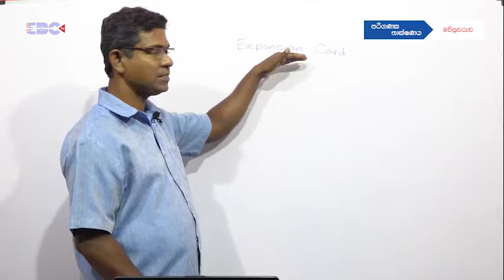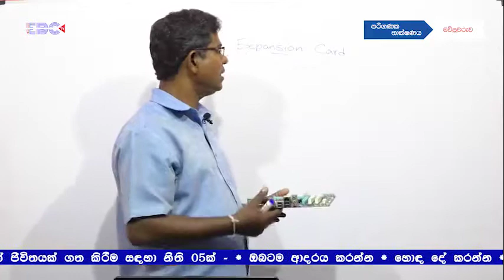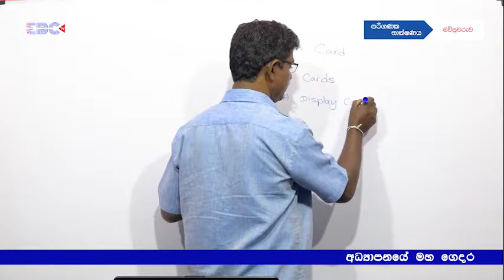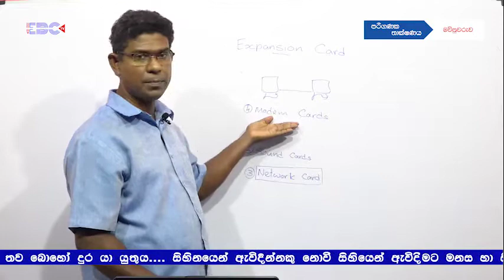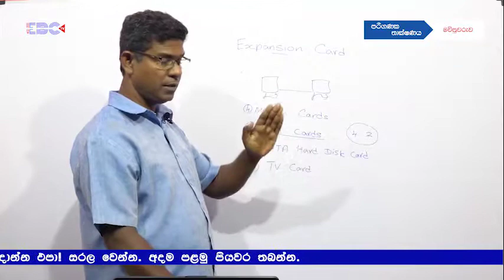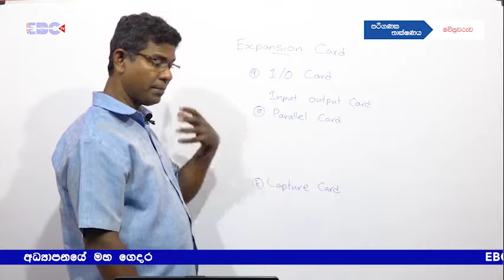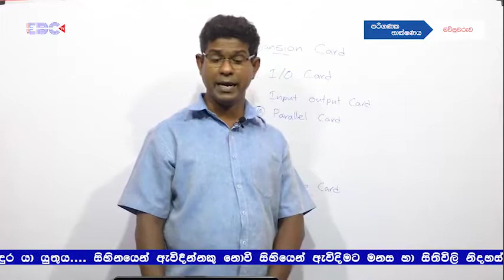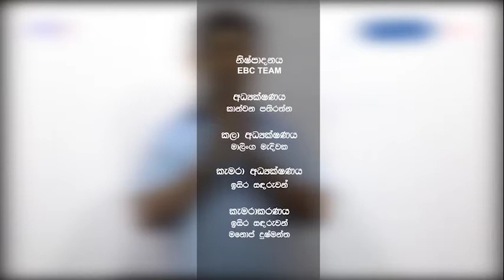Computer Hardware - Expansion Card - 01 කොටස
පරිගණක_තාක්ෂණයට අත්වැලක්

ඔබේ පරිගණකය ඔබේම දෑතින් සාදමු
Lecturer: Mr. Lecturer: Mr. Gamika Mudalige
EBC Channel Production
@EBC TV

@EBC TV